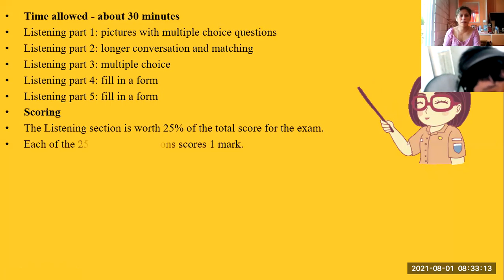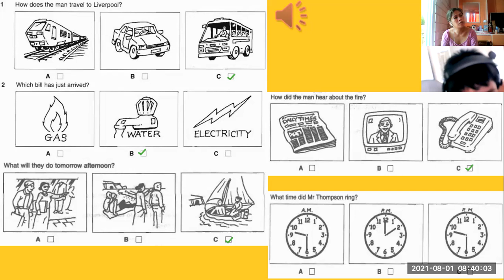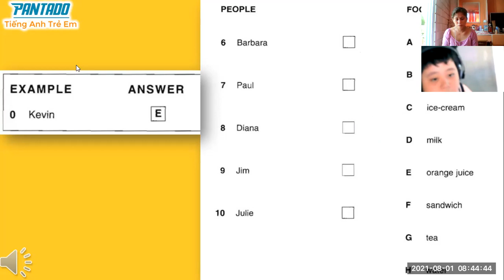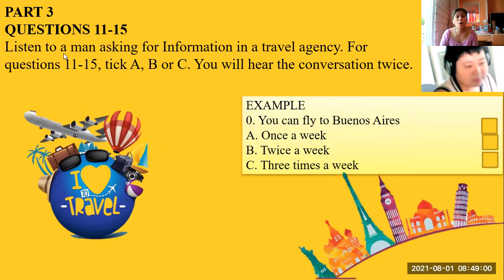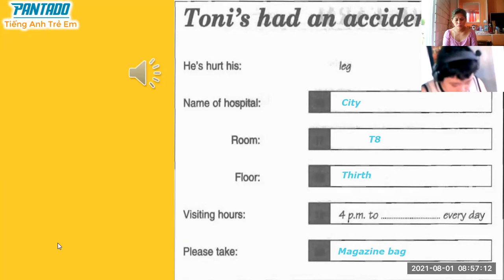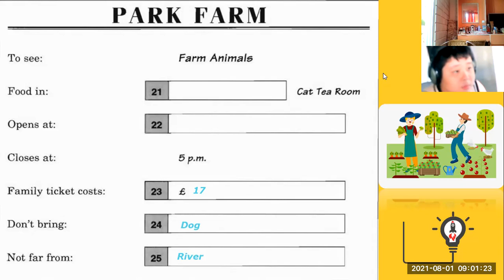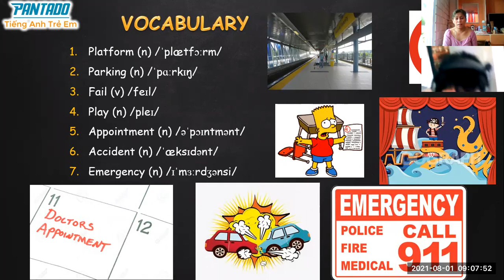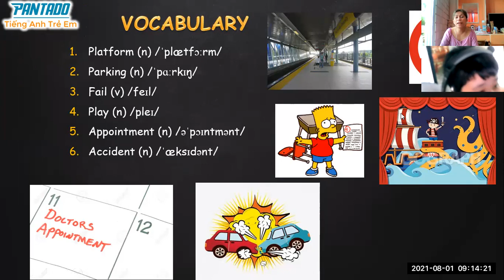PK1452- AUG.1,2021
LISTENING 3.2-KET